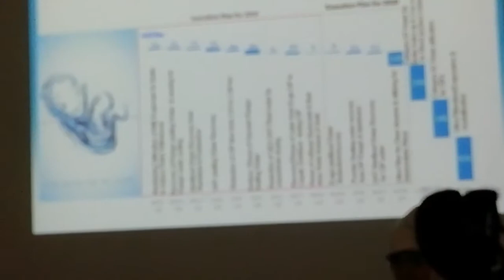Water Conservation techniques by Dr. M Ahsan Siddiqui at Nestle Kabirwala (Part 7)